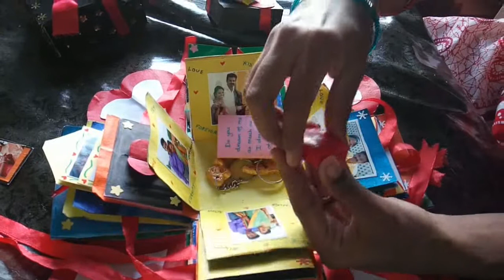Handmade Explosion box, Anniversary gift for husband,boyfriend,diy gift,gift for him, diy gift ideas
A perfect gift for Anniversary. Explosion box is something that has no restrictions. We can add as many features we want. It is a matter of creativity and expressing our love.